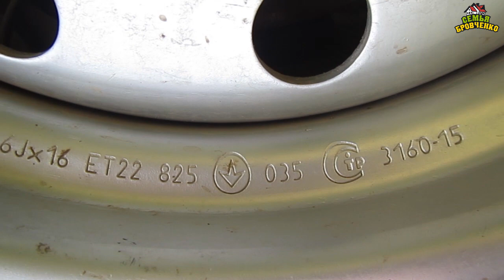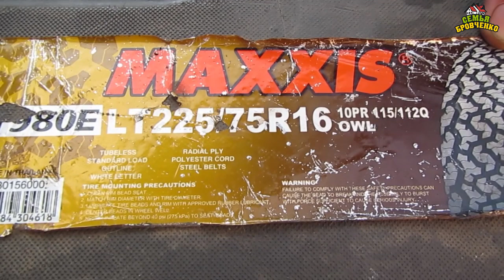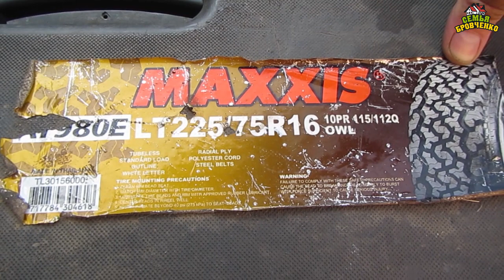Внедорожная резина на УАЗ. Какая у нас. Протектор, фирма, диски и т.д. (08.19г.) Семья Бровченко.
По просьбах зрителей вышло это видео. Обзор летней резины после ~18 тыс. км. Диски и отзыв.

Здесь вы найдете о нашей семье всю необходимую информацию:
- и т.д.

Наш почтовый адрес:
664533
Иркутская обл.
Иркутский р-н.
с. Горохово